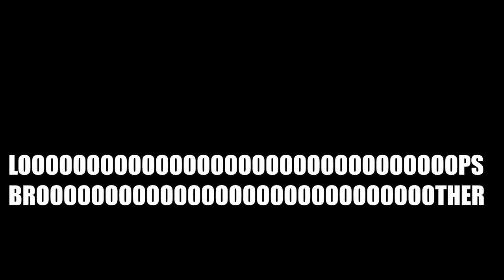OpenBVE HD: R153 (H) to Dreiser Loop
Eventually.